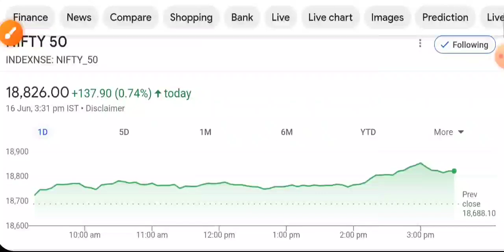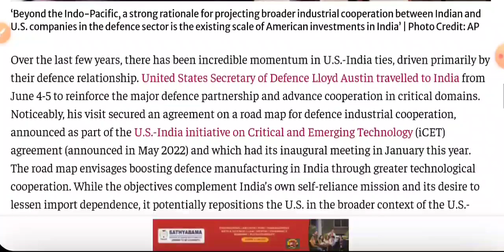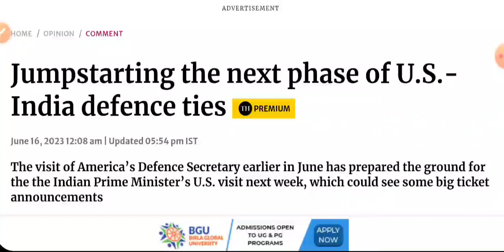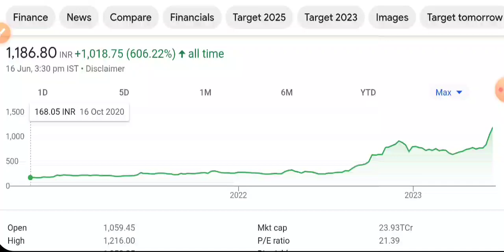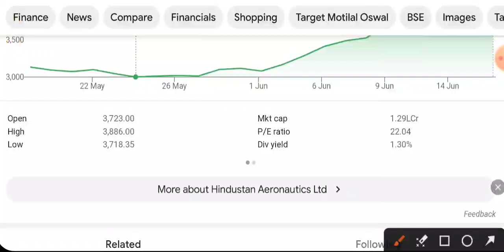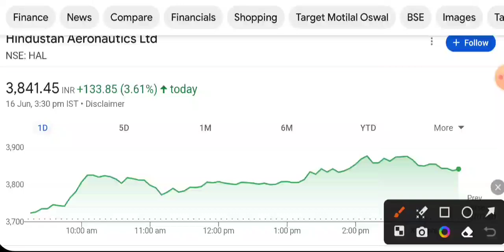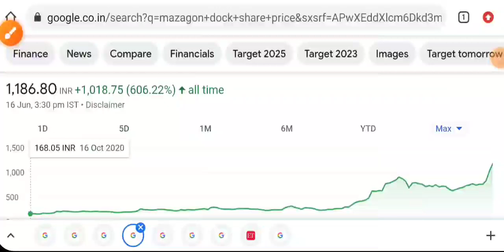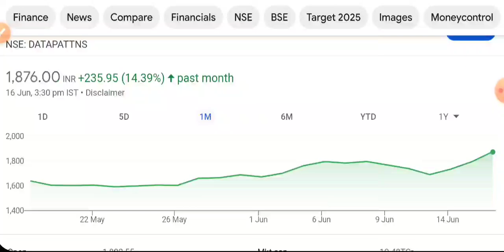40%-50% CAGR RETURNS 😱 SHARE MARKET LATEST NEWS TODAY • पुरा बाजार हीला देगा • STOCK MARKET INDIA